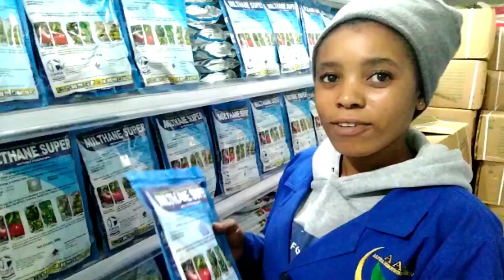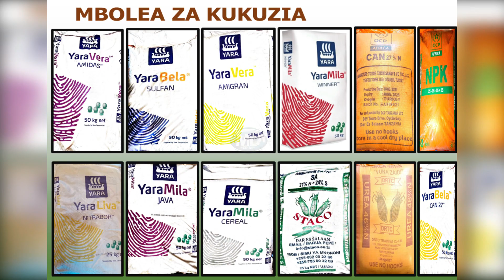MWENYEKITI UWT IRINGA MJINI CHRISTINA MAKWEYI NA FATMA REMBO WATOA UJUMBE HUU ...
Mwenyekiti wa UWT wilaya ya Iringa mjini Christina Makweyi

Usisahau kusubscribe